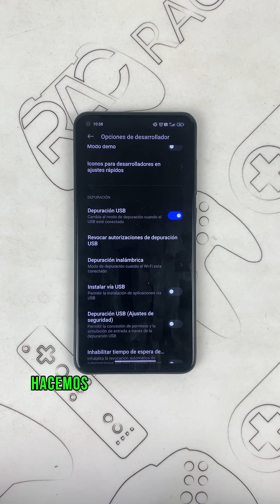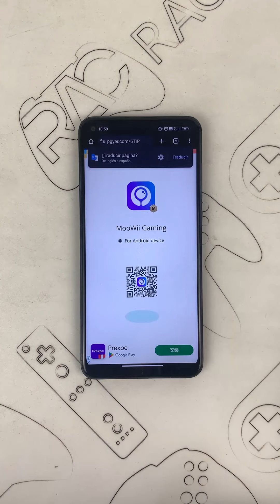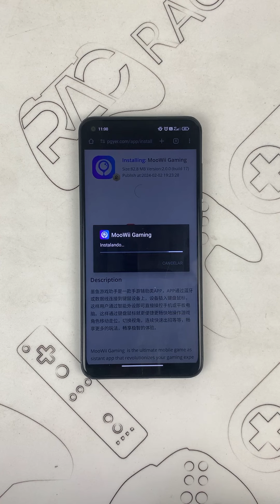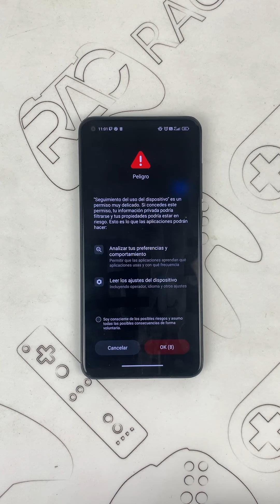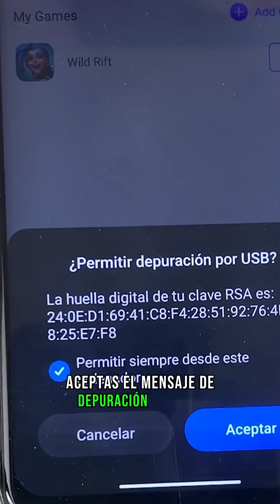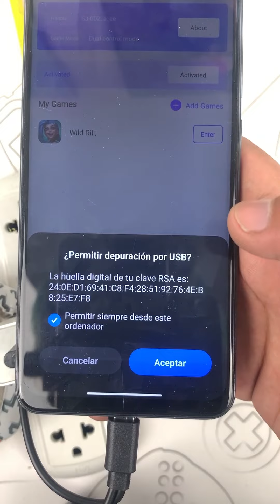🔥Te enseñamos como conectar el MB02📲😄🕹️